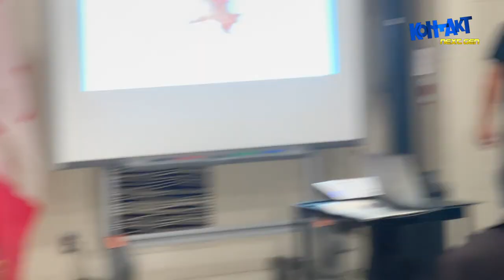Minister of Education Stephen Lecce visits Josyf Cardinal Slipyj Catholic School | Kontakt Next Gen